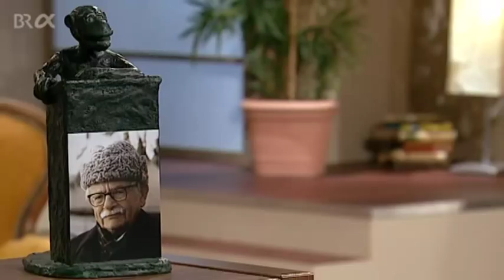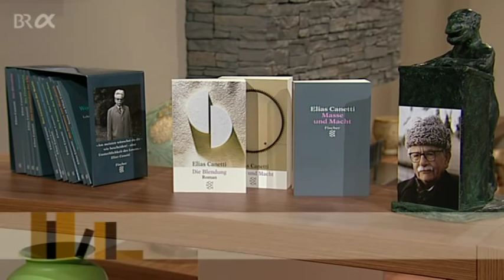Klassiker der Weltliteratur: Elias Canetti - "Die Blendung" | BR-alpha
Canetti hat sich als "Dichter ohne Werk" bezeichnet und umfangreich ist es tatsächlich nicht: der Roman "Die Blendung", drei Dramen sowie die anthropologische Studie "Masse und Macht", in der er über Massenbewegungen schreibt.